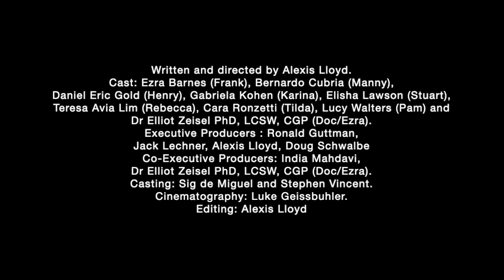Filmwax TV: Alexis Lloyd & Jack Lechner (GROUP)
Joining me on this episode, the creator of the web series "Group", director Alexis Lloyd and Executive Producer Jack Lechner.

You don't really know yourself until you look through someone else's eyes. In a room with Dr. Ezra, 8 New Yorkers explore hidden truths about their own intimacy, loneliness, sexuality, and fears. Inspired by Irvin Yalom’s novel “The Schopenhauer Cure”, "Group" is a fly-on-the-wall experience of a kind you've never seen before. (Drama series; first season, 7 episodes; second season, 6 episodes).